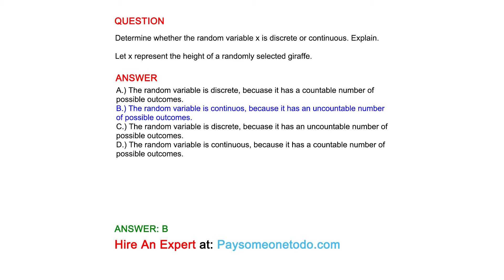Let x represent the height of a randomly selected giraffe.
QUESTION
Determine whether the random variable x is discrete or continuous. Explain.

ANSWER
A.) The random variable is discrete, becuase it has a countable number of possible outcomes.
B.) The random variable is continuos, because it has an uncountable number of possible outcomes.
C.) The random variable is discrete, becuase it has an uncountable number of possible outcomes.
D.) The random variable is continuous, because it has a countable number of possible outcomes.